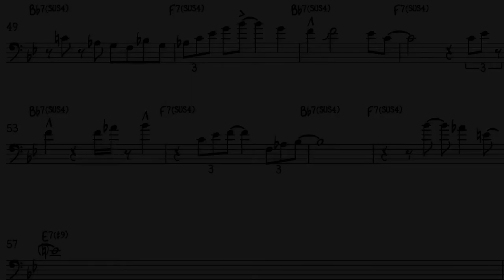Jason Jackson trombone solo transcription on "Up From the Skies"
Jason Jackson's trombone solo on "Up From the Skies",
From the album "Up From the Skies: The Music of Jim McNeely",
Recorded by the Vanguard Jazz Orchestra.